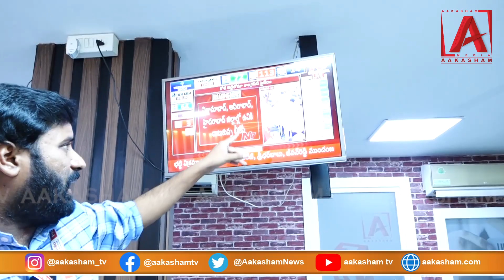కాంగ్రెస్ పార్టీ మొదటి మూడు సీట్ల గెలుపు..! | TELANGANA ASSEMBLY ELECTION RESULTS 2023 | AAKASHAMTV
Watch Aakasham News Channel, a Popular Telugu News Channel which also owns ATV Entertainment Channel. Aakasham Media Pvt Ltd.